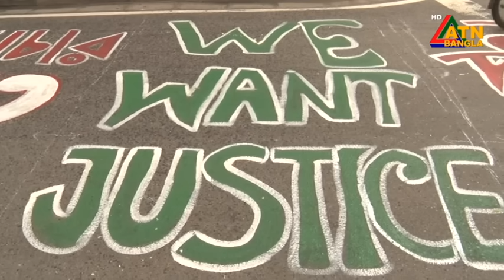এটিএন বাংলার সন্ধ্যা ৭ টার সংবাদ । ০৫.০৮.২০২৪ । Bangla Khobor | Ajker News